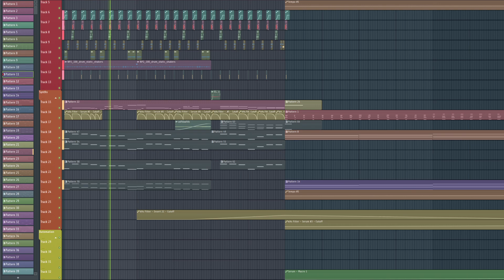an update on the bass house thing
nothing much has really changed, but i made it sound a lot better and this time it has a buildup